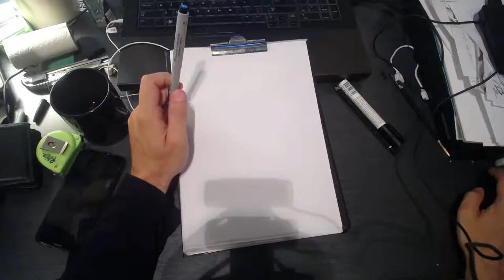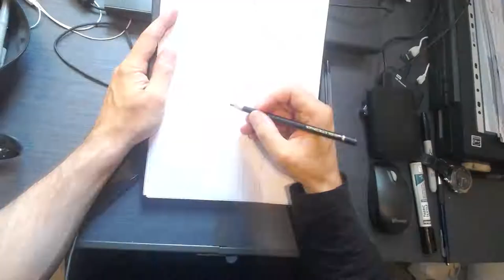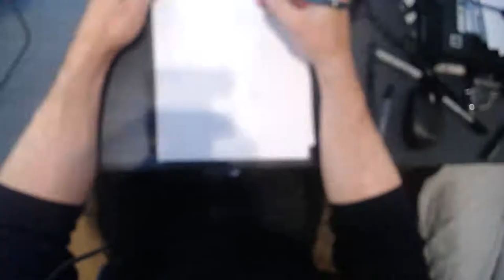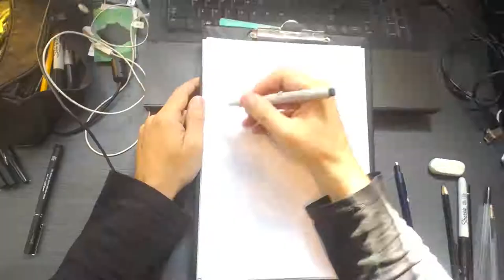Ratz, Crazy Drawing Machine - working with the raw flow - 2, 2019 (drawing improvisation)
Sound: Mikael Jorgensen and Travis Thatcher - from the album "The Shrine of Native Rites for Electric Winter""